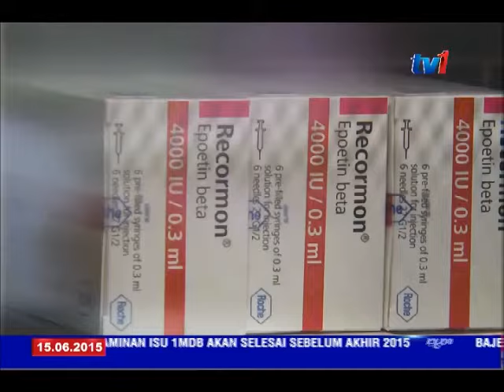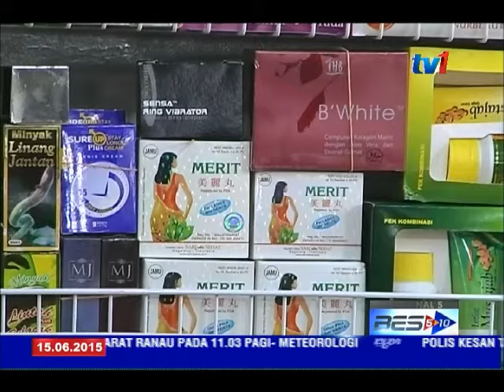KEM KESIHATAN ADAKAN SARINGAN KESAN UBAT TIDAK BERDAFTAR DI PINTU MASUK NEGARA [15 JUN 2015]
Kementerian Kesihatan melaksanakan saringan bagasi, bungkusan pos dan kurier di semua pintu masuk negara bagi mengelakkan ubat tidak berdaftar dan ubat haram di bawa masuk.

Ketua Pengarah Kesihatan Datuk Dr Noor Hisham Abdullah berkata Peraturan-peraturan Kawalan Dadah dan Kosmetik 1984 (PKDK) enetapkan hanya keluaran yang berdaftar dan pengimport yang diberi lesen mengimport sahaja dibenarkan mengimport barangan terbabit ke negara ini.